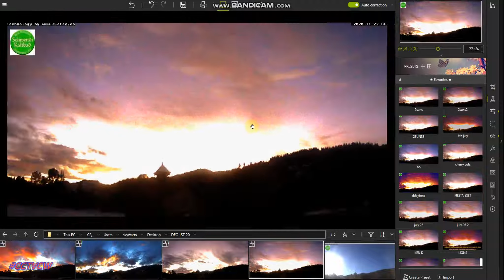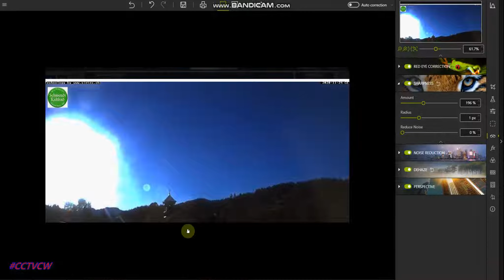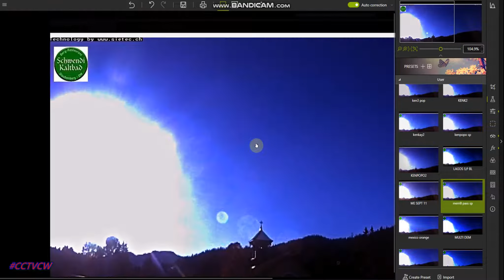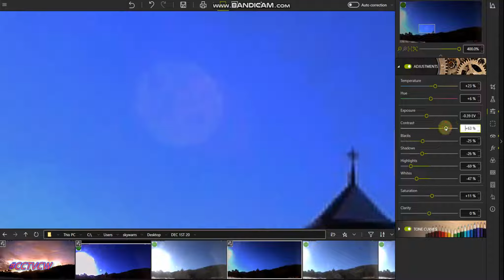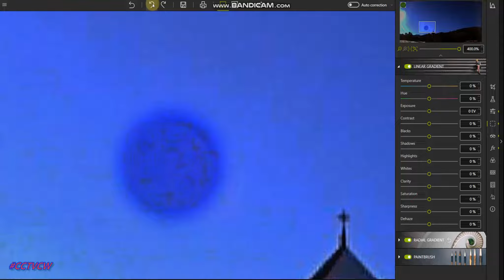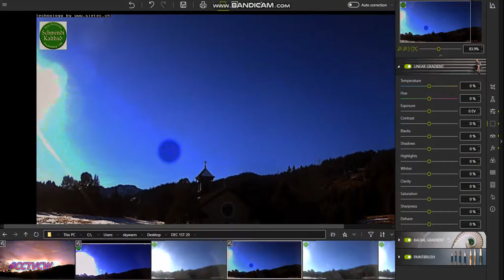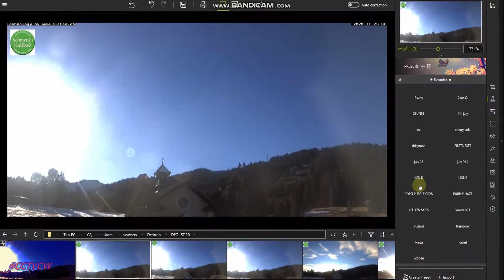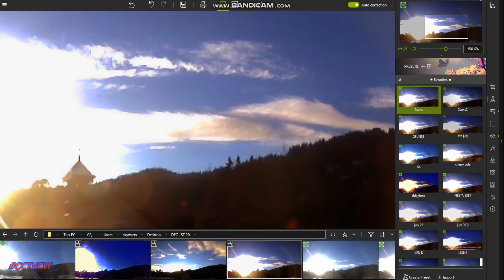STALDEN SWITZERLAND SERIES ' PT4 -PLANET X NIBIRU BLACK STAR PARANORMAL